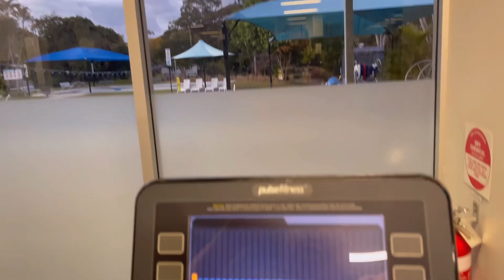PUMPSEEKERS Richie shoulder